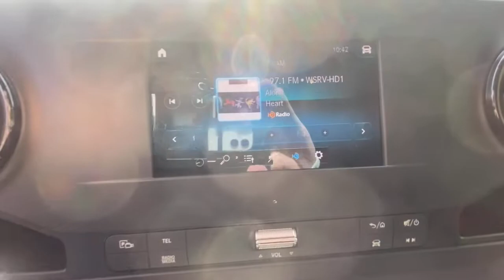2022 Mercedes-Benz Sprinter_2500 Duluth, Lawrenceville, Cumming, Johns Creek, Atlanta, GA S1430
Pebble Gray New 2022 Mercedes-Benz Sprinter_2500 available in Duluth, Georgia at  Atlanta Classic Cars. Servicing the Lawrenceville, Cumming, Johns Creek, Atlanta, GA area.
2022 Mercedes-Benz Sprinter_2500 Cargo 170 WB - Stock#: S1430 - VIN#: W1Y4ECHY4NT106192